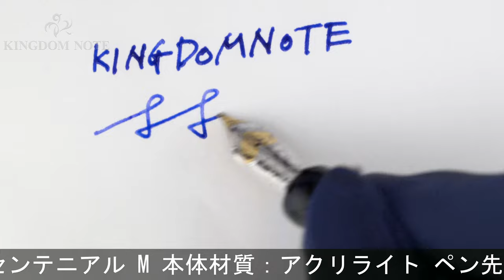PARKER パーカー 万年筆 デュオフォールド チェック ブルーPT センテニアル M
キャップリング付近に2箇所模様に沿ったクラックが見られるため並品としています。ペンポイント多少研磨、その他概ね程度良好なコンディションです。生産終了品。

本体材質：アクリライト
ペン先材質：18金
字幅：M(中字)
機構：カートリッジ、コンバーター両用式
全長：約174mm (筆記時)
胴軸径：約13mm
キャップ径：約15mm (クリップ除く)
最大径：約19mm (クリップ含む)
重さ：約27g
付属品：コンバーター